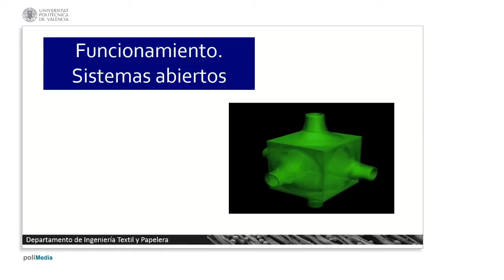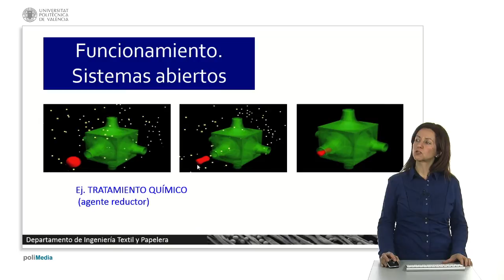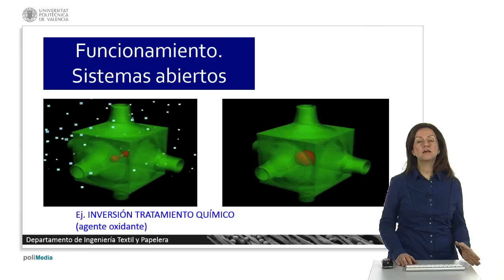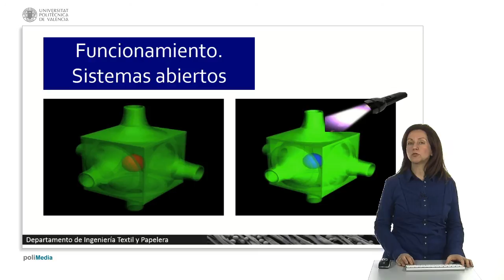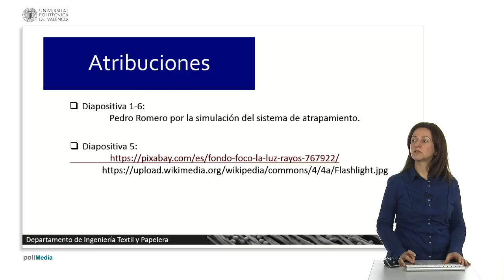Funcionamiento de sistemas de atrapamiento abiertos. | 6/44 | UPV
Título: Funcionamiento de sistemas de atrapamiento abiertos.

Descripción automática: En este video se explica el funcionamiento de los sistemas de atrapamiento abiertos, utilizados para capturar y retener moléculas específicas. Se presenta un receptáculo con orificios y una cavidad interna donde se aloja la molécula objetivo, que inicialmente no puede penetrar por estos orificios.

Se describe cómo un tratamiento químico, como un agente reductor, puede modificar la estructura de la molécula para que esta pueda entrar en el receptáculo. Una vez dentro, un tratamiento opuesto, en este caso oxidante, restaura la molécula a su forma original, previniendo su salida.

El video muestra cómo este sistema puede ser aplicado a textiles u otras superficies para retener la molécula, permitiéndole interactuar con el medio, como cambiar de color bajo la luz. También se menciona la posibilidad de revertir el proceso para liberar la molécula cuando sea deseado.

El final del video incluye agradecimientos a Pedro Romero por simulaciones, menciones a recursos gráficos utilizados, y agradece a los espectadores por su atención a la exposición sobre el funcionamiento de sistemas de atrapamiento, específicamente los abiertos.